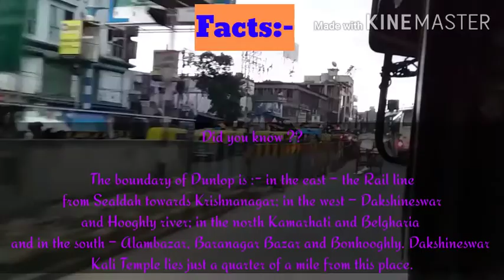Onboard WBTC Bus !! Kolkata Bus Journey |💟 C-28 | Sodepur to Shyambazar in Rain drenched road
Hope you all are fine in this situation 🙏

Today, I am back with my new video of a Onboard Bus journey in Kolkata. Last Monday I went to Sodepur, for my collage admission. While returning back from there I boarded a WBTC Belgachia Depot based Ashok Leyland Vocxcel Bus.

A correction:- In video I missed the bus no. in a clip. I wrote it incompletely. So a very very sorry from my side 😌. The registration no is WB 04E 5637.

I hope you all will enjoy this video & comment down your valuable suggestions for improvement